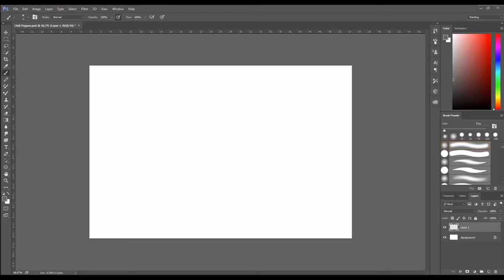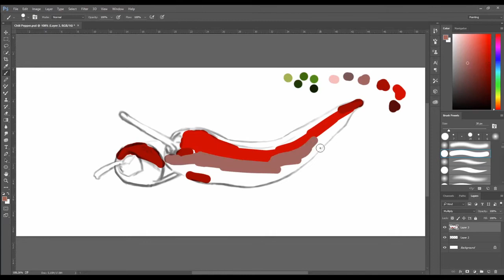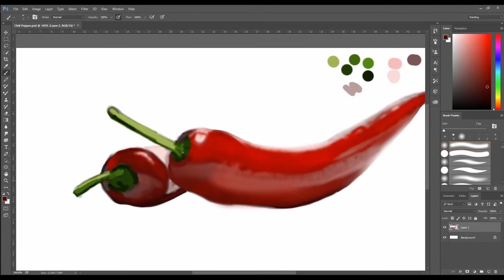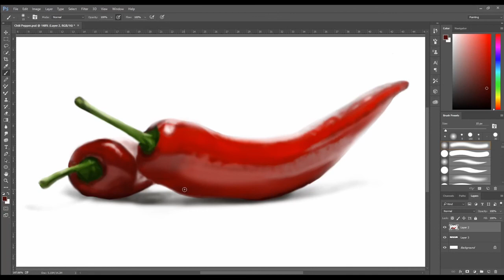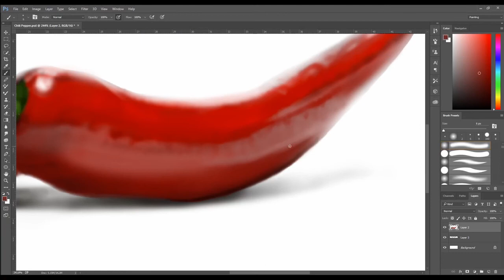Chili Pepper Timelapse, Digital Art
Hey everyone. This is a timelapse of chili peppers, which I created for reddit-dailysketch. It took 1 hour and 36 mins to complete.